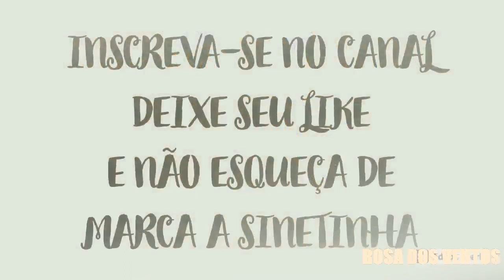PIRASSUNUNGA , parada para rever alguns amigos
vindo de Barra Bonita, resolvemos fazer uma parada em Pirassununga,,,,,
PARA NOSSAS TRANSFERÊNCIAS INTERNACIONAIS USAMOS A TRANSFERWISE
ACESSE O LINK E ABRA SUA CONTA, MENOR TAXA DE CÂMBIO (verdadeiro )DO MERCADO, SIMULE E COMPARE,,,, USAMOS DESDE 2014... caso tenha residência na Europa ,pode solicitar o cartão de débito ,, o que facilita muito .( até o momento ainda não envia cartão para AMERICA DO SUL)